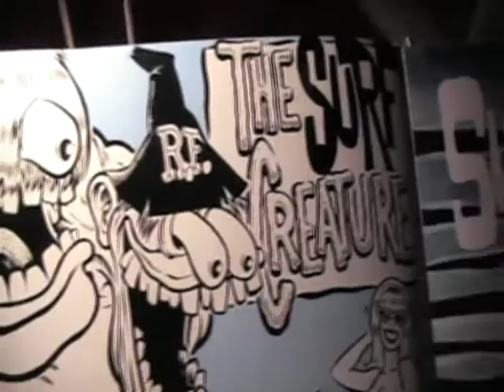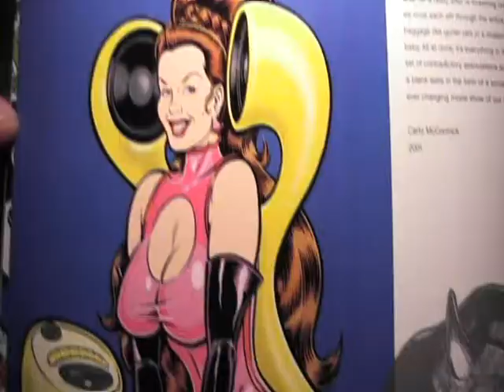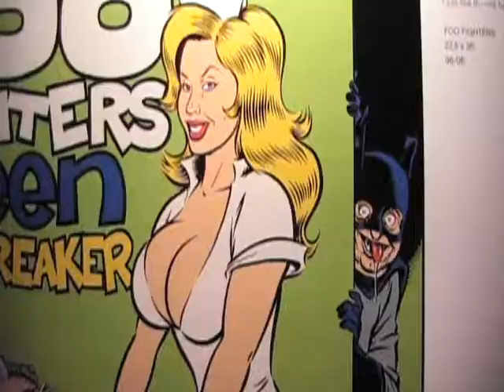coop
the artist coop  very good art.   simple, but good.